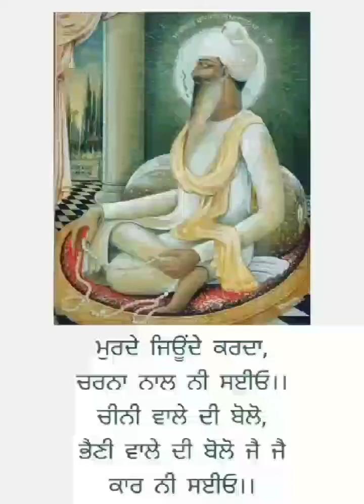VAAK 🙏🏻✨💙🤲🏻 Vaaho Vaaho 💙 Dhan ShriMataji ✨